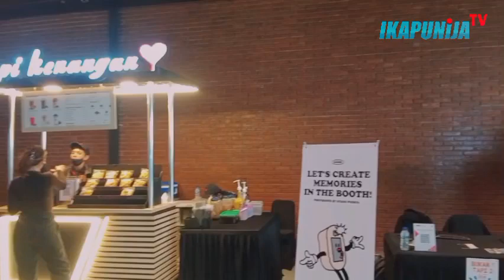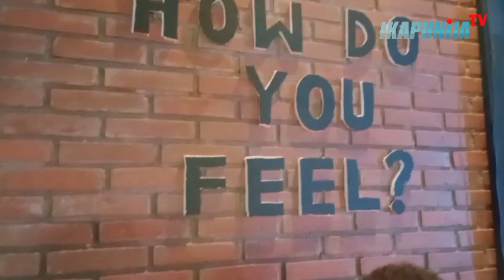Sugoihesso Exhibition 2023 (14-16 Juli 2023)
[Ikapunija Daily Video]

Daily Video event @sugoihesso.exhibition yang sudah dilaksanakan tanggal 14 Juli sampai 16 Juli 2023.

Ikuti keseruannya yah.

Curator by @ikapunija.hub
Fatmawati City Center, Jakarta

Keluarga besar ikapunija follow @ikapunija, follow dan like fanpage Ikapunija, subscribe YouTube IKAPUNIJA TV dan follow LinkedIn IKAPUNIJA agar selalu mendapatkan informasi seputar alumni Politeknik Universitas Indonesia dan Politeknik Negeri Jakarta, kalau ada momen kenangan alumni boleh dishare ke DM kami. Nanti akan kami post.